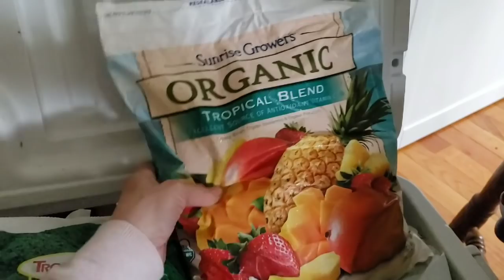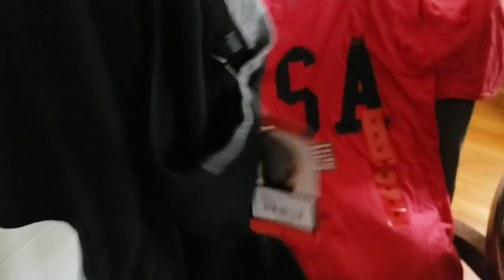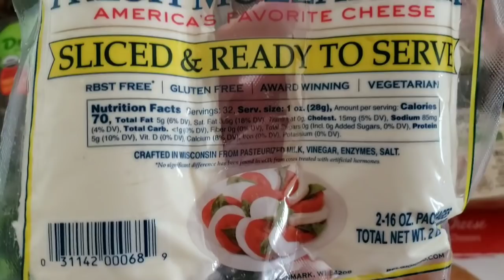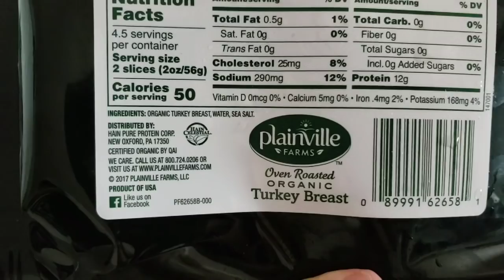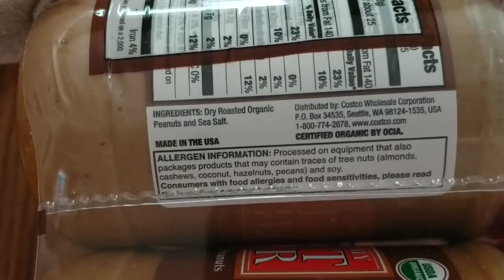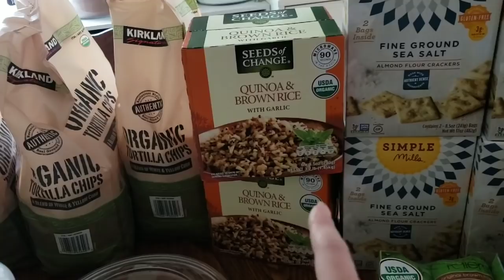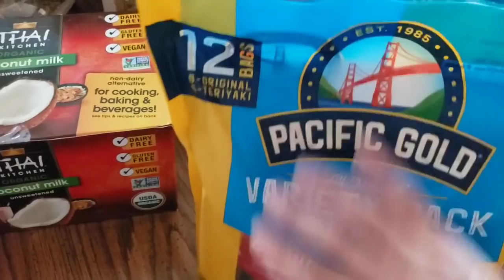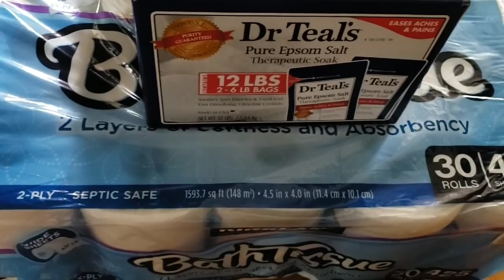Huge Healthy Costco Haul//May 2019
Thanks for stopping by. I am a homeschooling  mama to 4 beautiful blessings and wife to an amazing husband. I love all things natural including essential oils and  try to live a healthy lifestyle. I spend my extra time reselling on ebay to help us maintain our debt free lifestyle. Lastly, we have spent most of our married years building not only our family, but our home. I am happy to share my journey and the things I have learned with others.

Flour Jars